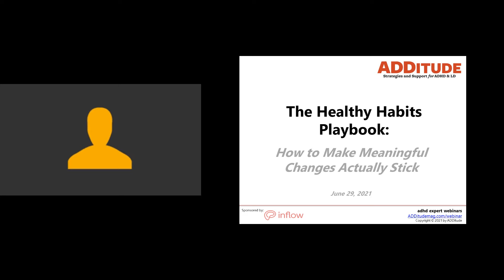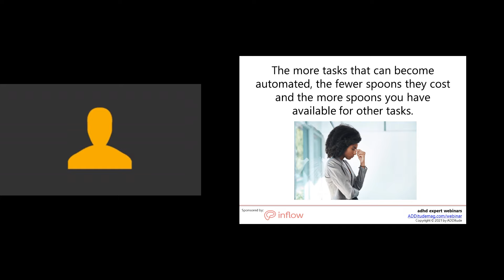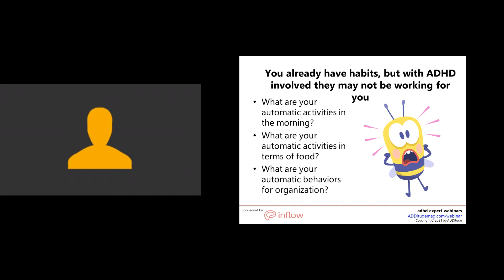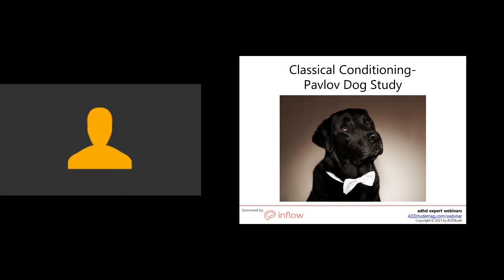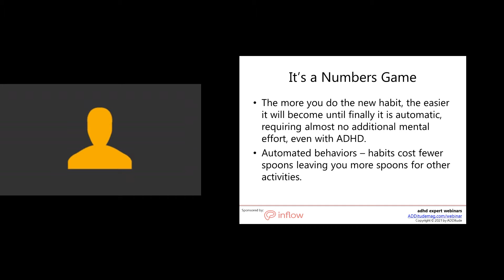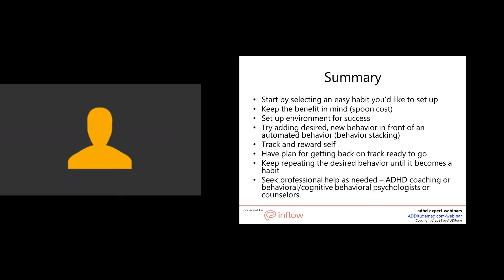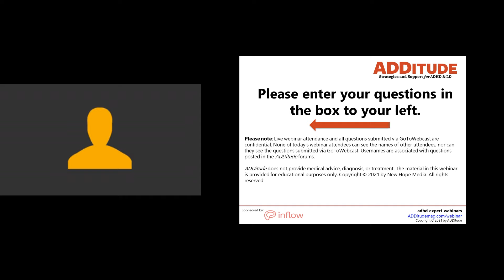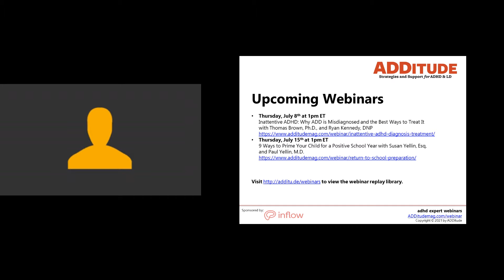Healthy Habits for Adults with ADHD: How to Make Meaningful Changes Stick (w/ Michele Novotni, PhD)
Why are you tired all the time? The mental energy it requires to live with ADHD leads to fatigue and exhaustion for many adults. The solution? Building better routines by habit stacking — because the more we automate tasks, the more bandwidth we have to tackle everything else. In this hour-long ADDitude webinar with Michelle Novotni, Ph.D., learn how to make meaningful changes actually stick.

Related Resources:
1. The Antidote to ADHD Fatigue and Exhaustion? Stacking Habits (and Spoons)

2. These 6 Healthy Habits Can Improve Memory & Focus